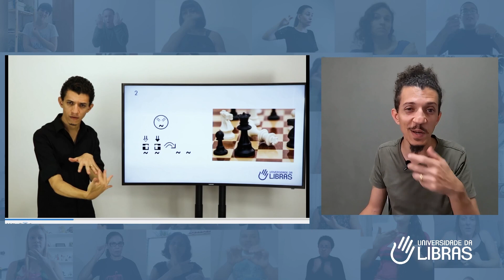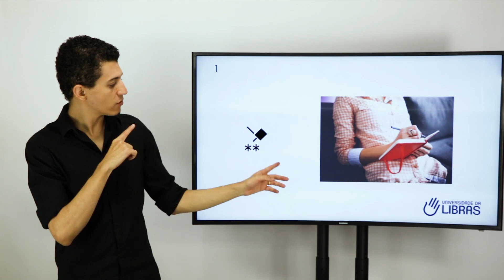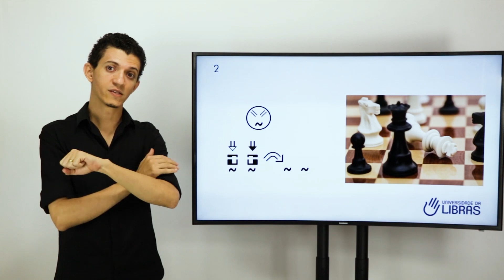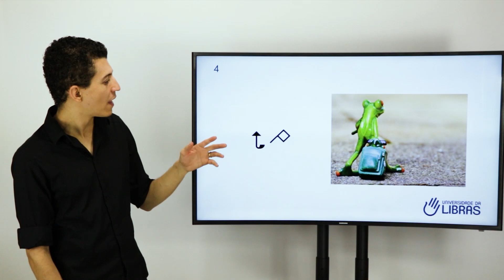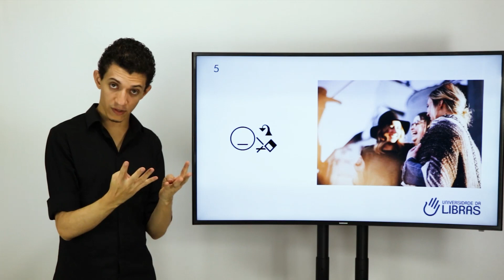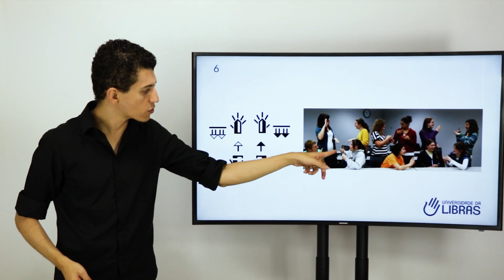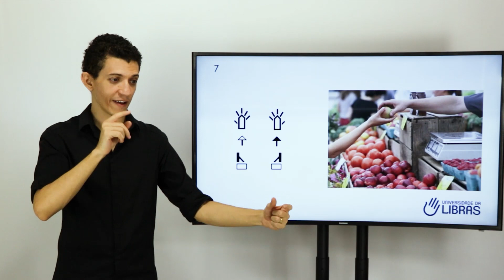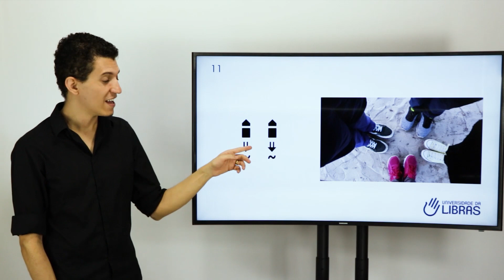10 VERBOS MAIS USADOS DA LIBRAS - Madson Barreto - Universidade da Libras (Unilibras)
A Libras é incrível e fica ainda mais prática com orientação de quem está há mais de 23 anos nesse caminho...

Quer Meu Acompanhamento Personalizado olhando olho no olho?

E ainda poder se tornar Fluente em Libras e até mesmo intérprete...

+ Ganhar acesso a Todos os nossos métodos...

👉 Temos poucas unidades disponíveis do livro "Escrita de Sinais sem mistérios". Garanta o seu

O livro "Escrita de Sinais sem mistérios" é totalmente passo a passo. É referência em por professores, escolas de surdos, faculdades e universidades de todo o Brasil, pós-graduações e também em concursos públicos… inclusive nosso nome foi literalmente questão de concurso...

Com ele você será capaz de:

✅️ Memorizar Sinais da Libras Com Facilidade

✅️ Aprender de Uma Vez por Todas Mais de 871 Sinais da Libras, Tudo no Contexto Certo

✅️ Aprender Como Montar Frases Em Libras e Como a Gramática da Libras Realmente Funciona

✅️ no Livro Você Também Terá Acesso a Fotos Reais Mostrando Como Fazer os Sinais Com Clareza

✅️ Exemplos Práticos dos Sinais da Libras Mais Usados

Nós fizemos uma tiragem especial comemorativa esse ano, e essas são as últimas unidades disponíveis, o livro se está esgotando muito rápido.

Agora você tem a oportunidade de garantir seu exemplar antes que essa tiragem especial termine.

👉 Garanta seu livro "Escrita de Sinais sem mistérios". Temos poucas unidades disponíveis nessa tiragem especial

Eu (Madson) e a Raquel Barreto, minha esposa, que é surda, poeta e escritora, acreditamos que o caminho da Libras é a melhor forma de absorver a Libras utilizando as caraterísticas naturais da Libras e assim realizar seu sonho, estar preparada pra se comunicar com os surdos.

Sou casado com a RAQUEL BARRETO, ela é Surda, Poeta e Escritora. Juntos, há mais de 15 anos temos dedicado nossas vidas para que mais pessoas realizem seu sonho e estejam preparadas tendo o poder de se comunicar com surdos no dia a dia.

Assim, fundamos a Universidade da Libras (Unilibras) e criamos métodos para que você possa aprender e se desenvolver no caminho da Libras, se torne fluente em Libras, e avance com a escrita de sinais (SignWriting) e até como intérprete de Libras.

Nossas publicações têm sido adotadas como referência por professores, escolas de surdos, faculdades, universidades, pós graduações e concursos públicos de todo o Brasil.